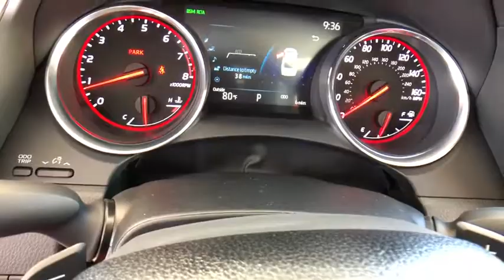2019 Toyota Camry at Puente Hills Toyota. Servicing Claremont, West Covina, Diamondbar, Rowland Heig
2019 Toyota Camry XSE V6 - Stock#: 92772 - VIN#: 4T1BZ1HK9KU030079

1 12V DC Power Outlet,16 Gal. Fuel Tank,2 LCD Monitors In The Front,2 Seatback Storage Pockets,2-stage unlocking doors,2.56 Axle Ratio,4-Wheel Disc Brakes w/4-Wheel ABS  Front Vented Discs  Brake Assist  Hill Hold Control and Electric Parking Brake,60-40 Folding Bench Front Facing Fold Forward Seatback Rear Seat,ABS (4-wheel),ABS And Driveline Traction Control,Air filtration,Airbag Occupancy Sensor,Airbag deactivation (occupant sensing passenger),Ambient lighting,Analog Display,Antenna type (diversity),Antenna type (mast),Anti-theft system (alarm with remote),Anti-theft system (engine immobilizer),Armrests (rear center with cupholders),Armrests (rear folding),Assist handle (front),Assist handle (rear),Automatic Equalizer,Autonomous braking,Auxiliary audio input (Bluetooth),Auxiliary audio input (USB),Auxiliary audio input (iPod/iPhone),Auxiliary audio input (jack),Axle ratio (2.56),Back-Up Camera,Battery (maintenance-free),Battery saver,Battery w/Run Down Protection,Black Grille,Blind Spot Monitor w/Rear Cross-Traffic Alert Blind Spot Sensor,Blind spot safety (sensor/alert),Body side reinforcements (side impact door beams),Body-Colored Door Handles,Body-Colored Front Bumper w/Gray Rub Strip/Fascia Accent,Body-Colored Power Heated Side Mirrors w/Manual Folding and Turn Signal Indicator,Body-Colored Rear Bumper,Braking assist,Camera system (rearview),Cargo Area Concealed Storage,Cargo Space Lights,Cargo area light,Carpet Floor Trim and Carpet Trunk Lid/Rear Cargo Door Trim,Center console (front console with armrest and storage),Child safety door locks,Child seat anchors (LATCH system),Chrome Side Windows Trim,Clearcoat Paint,Clock,Compact Spare Tire Mounted Inside Under Cargo,Compass,Compass,Connected in-car apps (Amazon Alexa),Connected in-car apps (Yelp),Connected in-car apps (sports),Connected in-car apps (stocks),Connected in-car apps (weather),Courtesy lights (door),Cross traffic alert (rear),Cruise Control w/Steering Wheel Controls,Cruise control (adaptive),Crumple zones (front),Crumple zones (rear),Cupholders (front),Cupholders (rear),Curtain 1st And 2nd Row Airbags,Dash trim (metallic),Day-Night Auto-Dimming Rearview Mirror,Daytime running lights (LED),Delayed Accessory Power,Digital Sound Processing,Digital odometer,Dimming rearview mirror (auto),Distance Pacing w/Traffic Stop-Go,Door handle color (body-color),Drive mode selector,Driver And Passenger Knee Airbag and Rear Side-Impact Airbag,Driver And Passenger Visor Vanity Mirrors w/Driver And Passenger Illumination  Driver And Passenger Auxiliary Mirror,Driver Foot Rest,Driver Seat,Driver assistance app (roadside assistance),Driver information system,Driver seat (heated),Driver seat power adjustments (8),Driver seat power adjustments (height),Driver seat power adjustments (lumbar),Driver seat power adjustments (reclining),Dual Stage Driver And Passenger Front Airbags,Dual Stage Driver And Passenger Seat-Mounted Side Airbags,Dual Zone Front Automatic Air Conditioning,Electric Power-Assist Speed-Sensing Steering,Electronic Stability Control (ESC),Electronic brake control,Electronic brakeforce distribution,Electronic messaging assistance (voice operated),Electronic messaging assistance (with read function),Electronic parking brake (auto off),Emergency interior trunk release,Emergency locking retractors (front),Emergency locking retractors (rear),Energy absorbing steering column,Engine immobilizer,Engine: 3.5L V6 DOHC 24-Valve -inc: VVT-iW intake and VVT-i exhaust,Entune Safety Connect Tracker System,Exhaust (quad tip),Exhaust tip color (chrome),External temperature display,FOB Controls -inc: Trunk/Hatch/Tailgate  Windows and Sunroof/Convertible Roof,Fade-To-Off Interior Lighting,Fixed Rear Window w/Defroster,Floor material (carpet),Front And Rear Anti-Roll Bars,Front And Rear Map Lights,Front Center Armrest and Rear Center Armrest,Front Cupholder,Front Windshield -inc: Sun Visor Strip,Front air conditioning (automatic climate control),Front air conditioning zones (dual),Front airbags (dual),Front brake diameter (12.0),Front brake type (ventilated disc),Front bumper color (body-color),Front headrests (2),Front headrests (adjustable),Front seat type (bucket),Front seatbelts (3